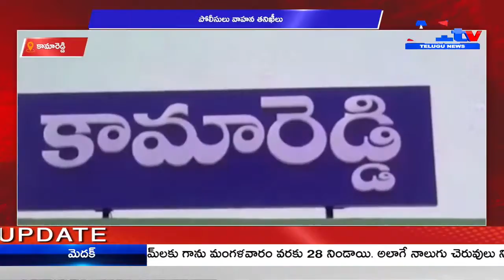A1TV THIRD BULLETIN || 07-05-2021 || A1TV TELUGU